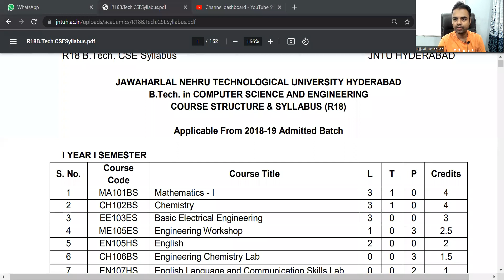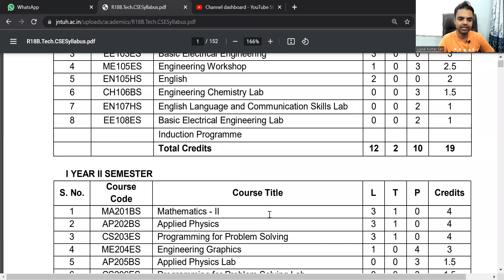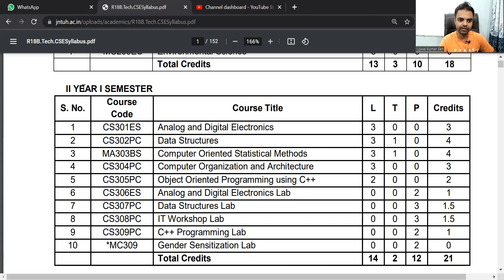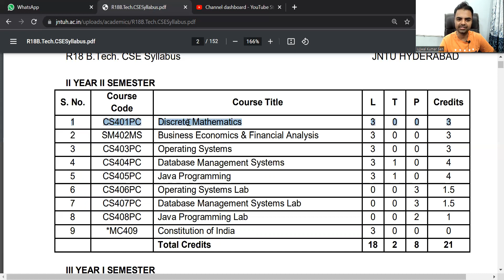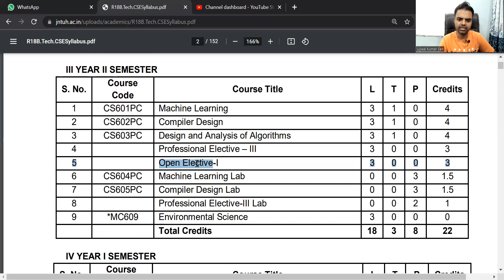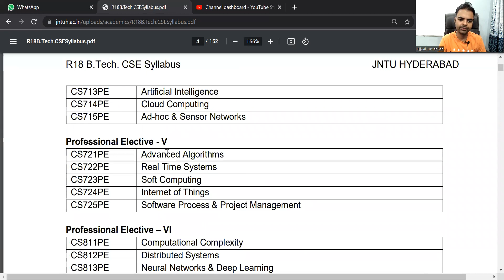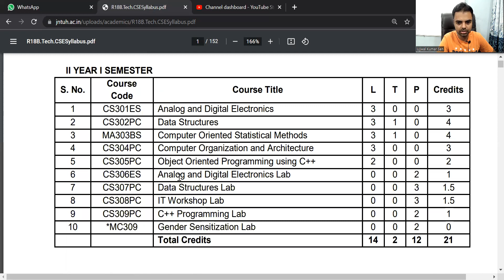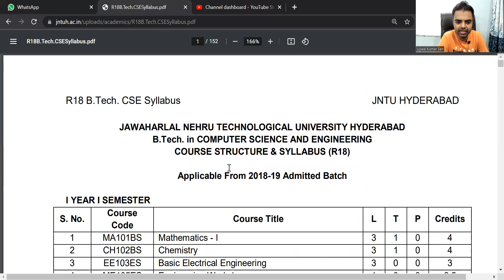CSE(Computer Science and Engineering) Details in Hindi, Syllabus, All Subjects, Difficult Subjects